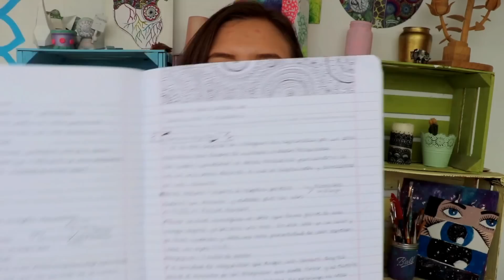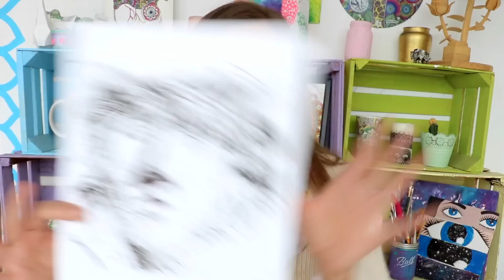Todo lo que ocupo de Materiales! | Haul de Materiales de arte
Me lo han pedido mucho y con todo mi amor les hice este video, de verdad que espero que les sirva mas que nada y que se diviertan un poquito con todas mis explicaciones jaja! los amo zentanglers!